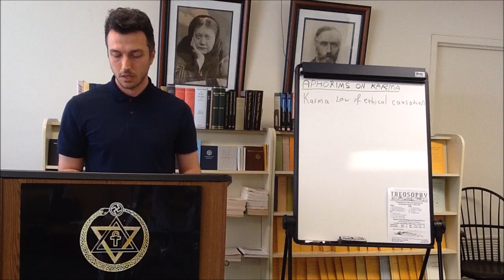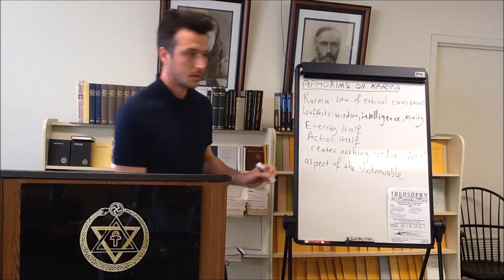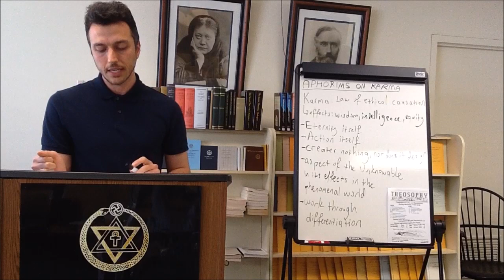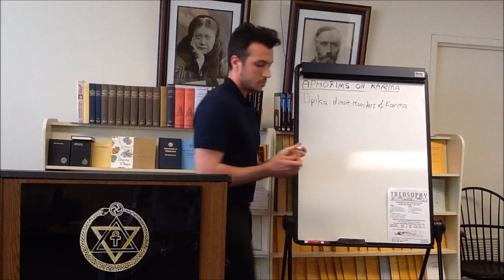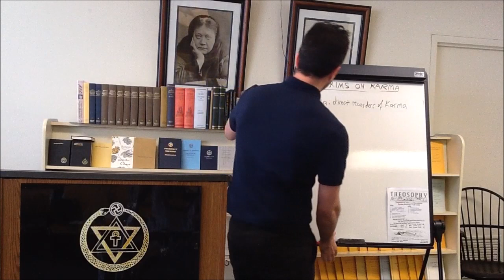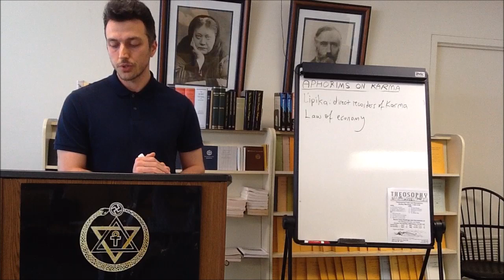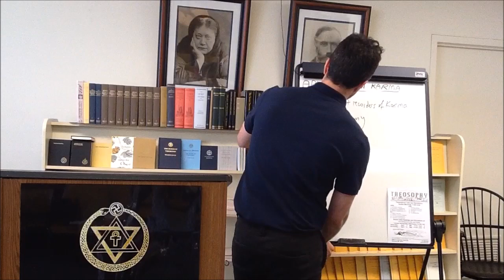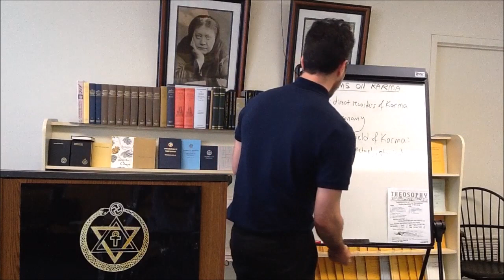2019 06 16 Theosophy APHORISMS ON KARMA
The speaker presented  31 aphorisms on Karma that first appeared in the March 1893 issue of The Path, penned by William Q. Judge, as a synthesis of these aphorisms with Mr. Judge’s other articles on Karma, along with H. P. Blavatsky’s writings on this topic.  Mr. Judge stated “THE following, among others not yet used, were given to me by teachers, among them being H.P. Blavatsky. Some were written, others communicated in other ways.  To me they were declared to be from manuscripts not now accessible to the general public. Each one was submitted for my judgment and reason; and just as they, aside from any authority, approved themselves to my reason after serious consideration of them, so I hope they will gain the approval of those my fellow workers to whom I now publish them.”  The talk includes how Mr. Judge defines Karma linked to the first two aphorisms:  (1) There is no Karma unless there is a being to make it or feel its effects.  (2) Karma is the adjustment of effects flowing from causes, during which the being upon whom and through whom that adjustment is affected, experiences pain or pleasure.  Karma is a word of many meanings, and has a special term for almost every one of its aspects. It means, as a synonym of sin, the performance of some action for the attainment of an object of worldly, hence selfish, desire, which cannot fail to be hurtful to somebody else. Karman is action, the Cause; and Karma is "the law of ethical causation.  Karma is an undeviating and unerring tendency in the Universe to restore equilibrium, and it operates incessantly.  Karma’s effects: equity, wisdom, intelligence.  It is no respecter of persons, though, on the other hand, it can neither be propitiated (or appeased), nor turned aside by prayer.  This Law of Retribution exists for it is ETERNITY itself; it is ACTION itself. Karma creates nothing, nor does it design. KARMA is an aspect of the Unknowable in its effects in the phenomenal world.  Karma operates on all things and beings from the minutest conceivable atom up to Brahma. Proceeding in the three worlds of men, gods, and the elemental beings, no spot in the manifested universe is exempt from its sway.  Karma: Work through differentiation.  The Cycles are also subservient to the effects produced by this activity.